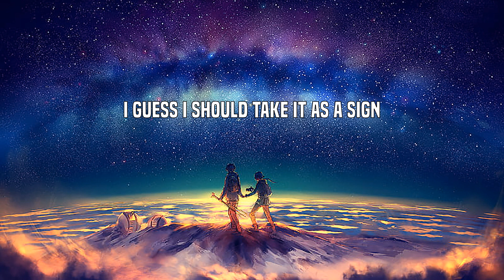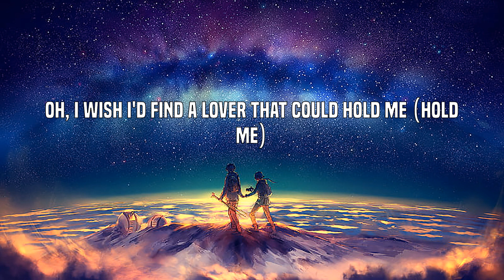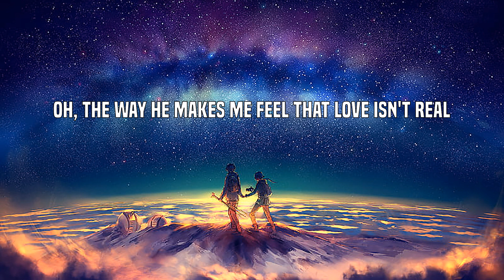Fifty Fifty - Cupid (Lyrics)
(La-la-la, la-la-la)
(La-la-la-la, la-la-la-la)